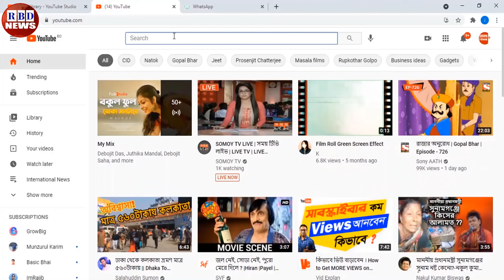গুরুত্বপূর্ণ আন্তর্জাতিক সংবাদ ১১ মে ২০২১। গুরুত্বপূর্ন বিশ্ব সংবাদ, antorjatik khobor, RBD News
Hi,

News Headline.

keyword.
bd news,
bdnews24 bangla,
bangladesh newspapers,
bangla news,
all bangla newspaper,
bdnews24,
আন্তর্জাতিক সংবাদ,
বিশ্ব সংবাদ,
ইরান,
তুরস্ক,
যুক্তরাষ্ট্র,
RBD News,
আজকের আন্তর্জাতিক সংবাদ,
international news,
আন্তর্জাতিক খবর,
আন্তর্জাতিক সংবাদ today,
সংবাদ আন্তর্জাতিক,
world news bangla,
ইরান আমেরিকা,
পাকিস্থান,
ভারত,
ইরানের আন্তর্জাতিক সংবাদ,
আন্তর্জাতিক ডেস্ক,
আন্তর্জাতিক খবর,
bbc news
news 24,
bd newspaper,
breking news today,
viral news,
top news bd,
hot news,
bangladesh,
probashi news,
probashider News,
RBD News,
bd youtube,
bd youtuber,
all news,
khobor,
bangladesh cricket,
interview,
Internetional News,

* ANTI-PIRACY WARNING *